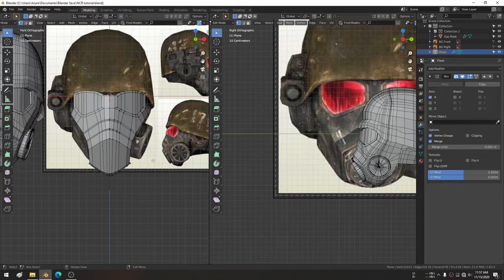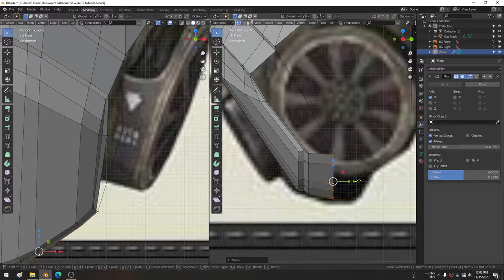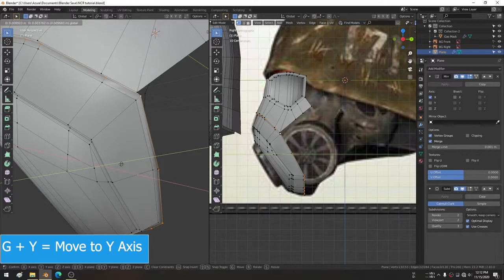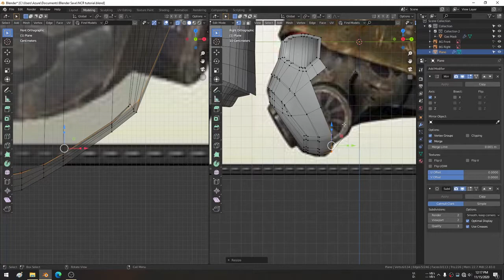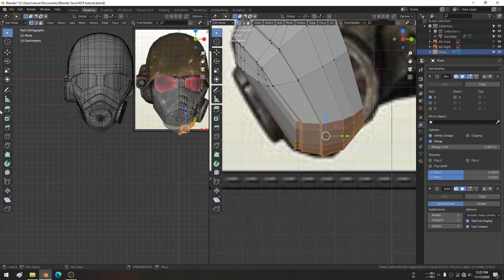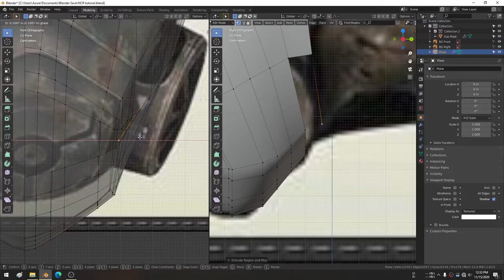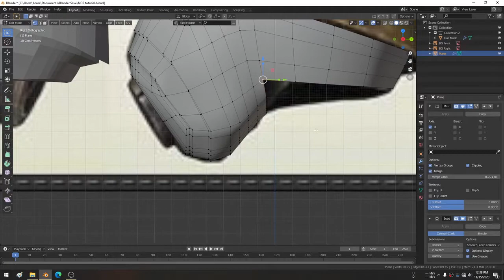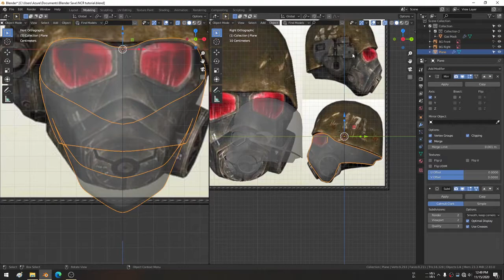NCR Ranger Helmet (Blender Tutorial Part 3)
Lanjut teman-teman untuk Tutorial NCR Ranger Helmet Blender Tutorial ini.
Kali ini kita buat bagian yang masuk kedalam (lapisan masker depan) dan sampai bagian samping serta belakang.
Ini sebenar'a sudah hampir selesai. Mungkin part 4 akan saya buat bagian topi atas dan part 5 bagian 3 silinder serta detailing final.
BTW ini link untuk MB Lab Add on Blender jika teman-teman mau download Add on tersebut,

Ok teman-teman, semoga tutorial ini bermanfaat. Jangan sungkan kalau mau komen dan jika ingin bertanya.
TY temen-teman.